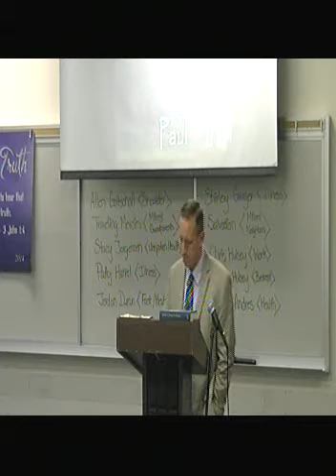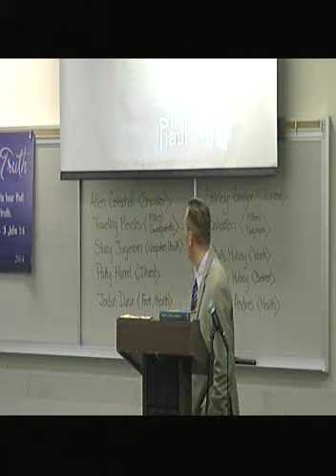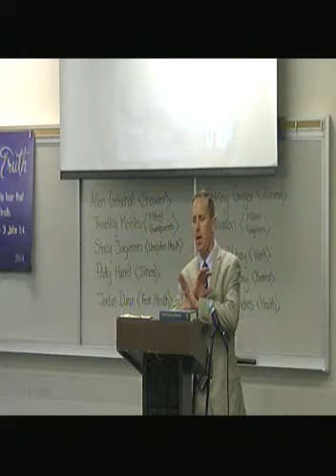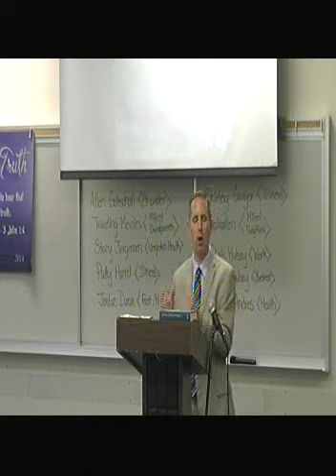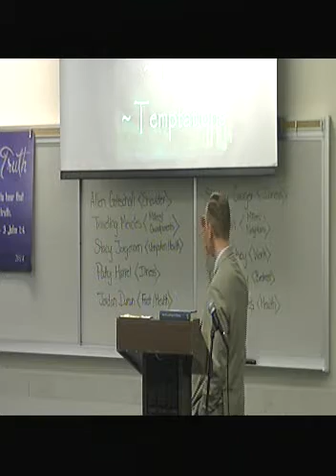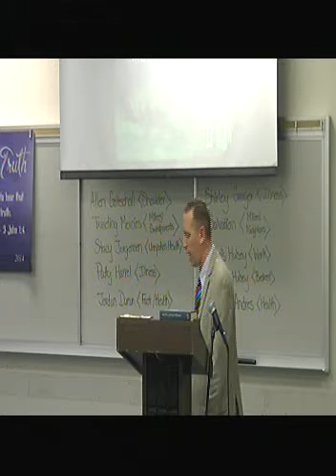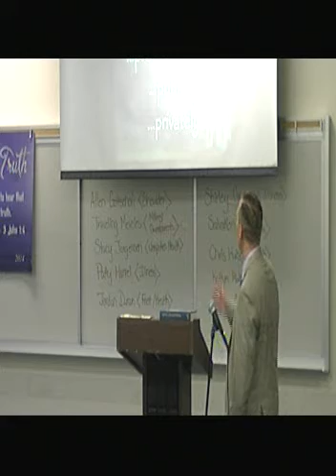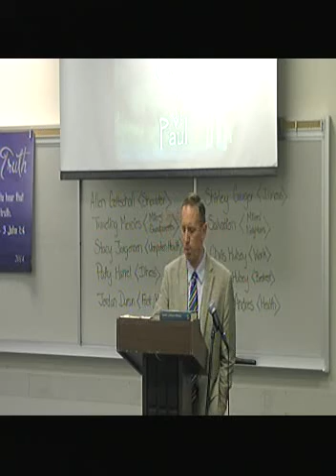"Friendships That Last Forever" {Acts 20:36-38}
February 12th, 2014 (Wednesday Evening)